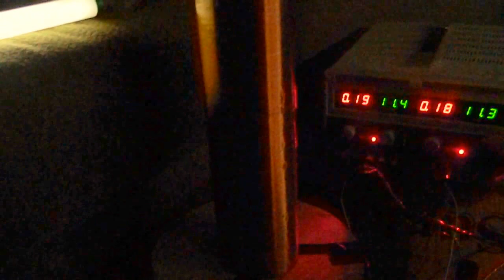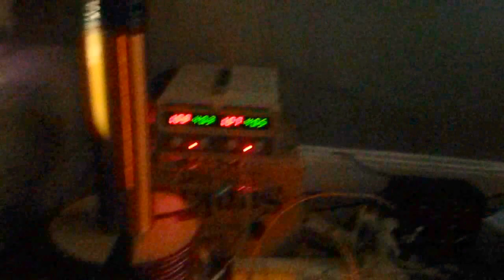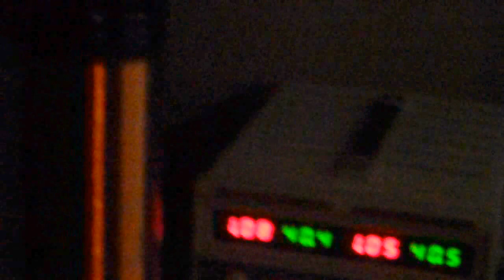Higher Power Slayer Exciter using a 2SC3320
Just showing a Slayer Exciter Circuit using a 2SC3320 transistor. This transistor is rated at 400V 15A... I found that using a large primary that is 2phi ratios larger in diameter than other random primaries, DRASTICALLY reduced the heating that occurs in the transistor. I thought that was worth sharing. Peace everyone.